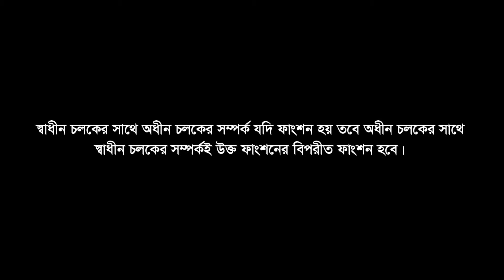how to find the inverse of a function || বিপরীত ফাংশন নির্ণয়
স্বাধীন চলকের সাথে অধীন চলকের সম্পর্ক যদি ফাংশন হয় তবে অধীন চলকের সাথে স্বাধীন চলকের সম্পর্কই উক্ত ফাংশনের বিপরীত ফাংশন হবে। বিপরীত ফাংশনের পূর্বশর্ত হলো ফাংশনটি অবশ্যই এক-এক (one-one) এবং সার্বিক (onto) হতে হবে। অর্থাৎ, ফাংশনটি বাইজেক্টিভ হতে হবে।